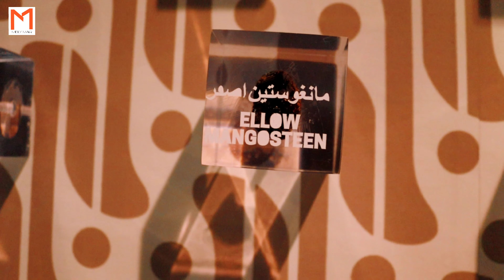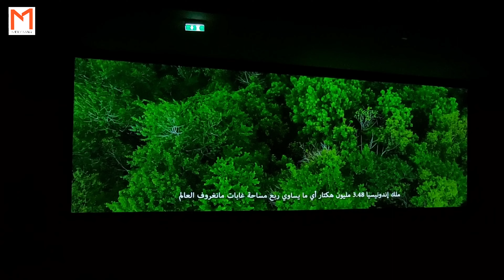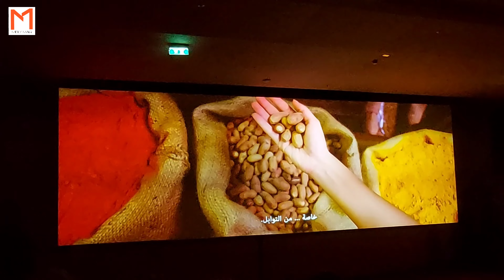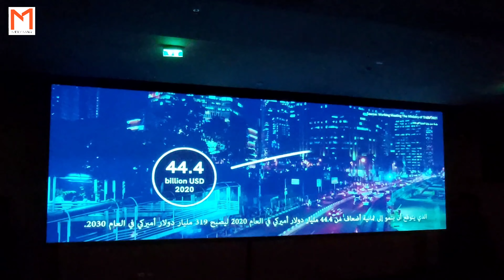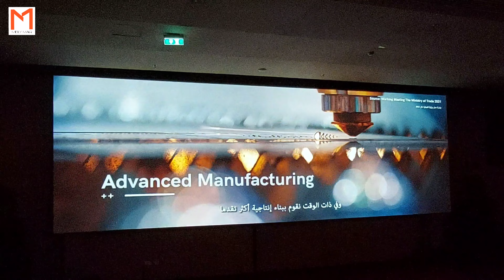Let's Explore Inside Indonesia Pavilion | Expo 2020 Dubai | Mely Mar